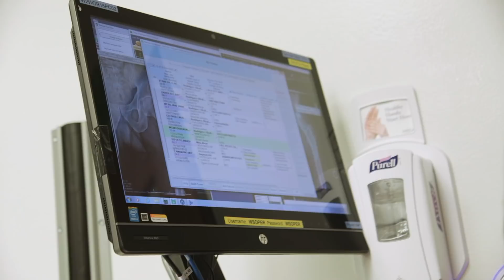A STEP FORWARD: Humber River surgeon is on cutting edge of orthopedics